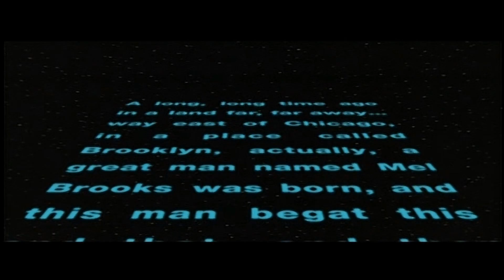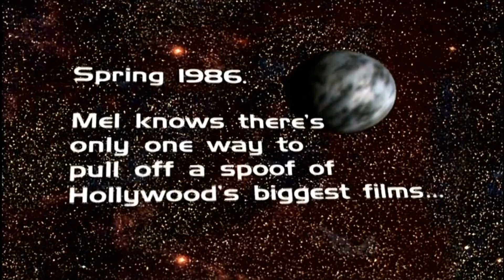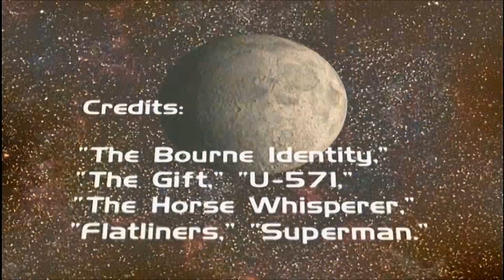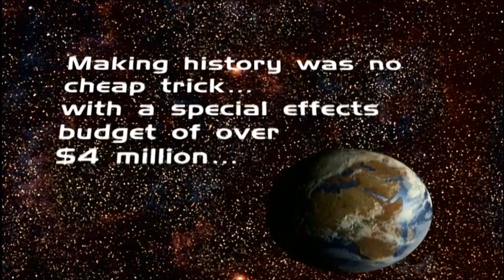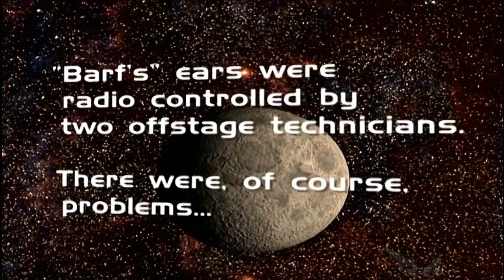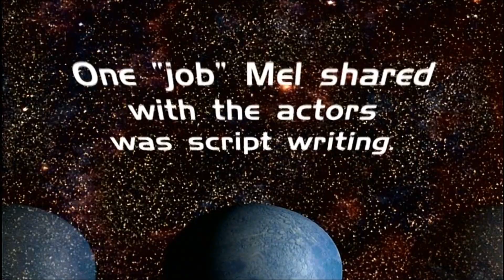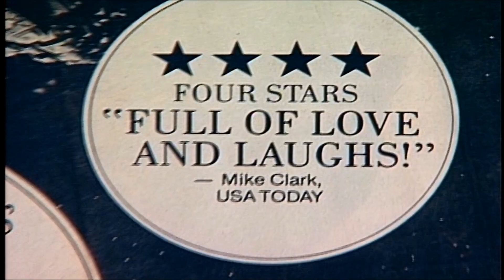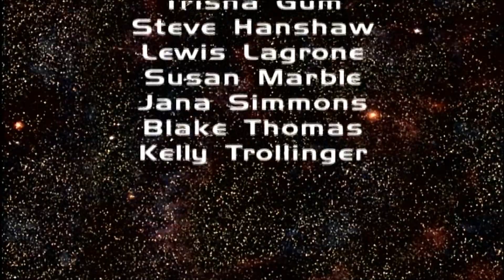Spaceballs (1987) - Spaceballs: The Documentary